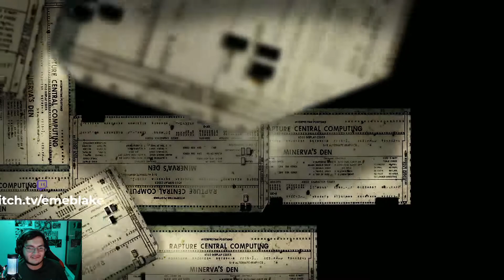Yo no sabía del DLC ! | Stream de Bioshock 2 DLC Guarida de Minerva